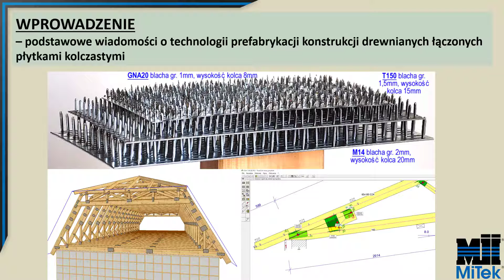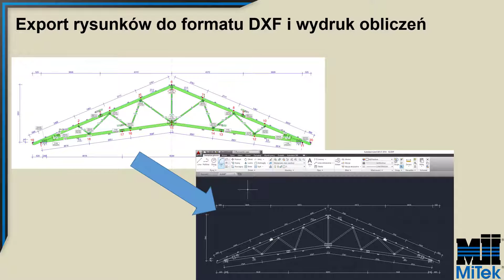Program warsztatów dla projektantów 2017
Szkolenie z projektowania prefabrykowanych konstrukcji dachowych w technologii MiTek